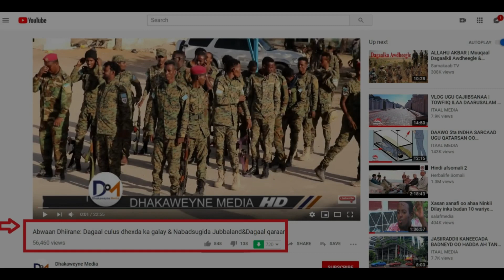DAAWO | 8 QALAD OO LAGA HELAY FILIM UU ABWAAN DHIIRANE SOO BANDHIGAY | HD